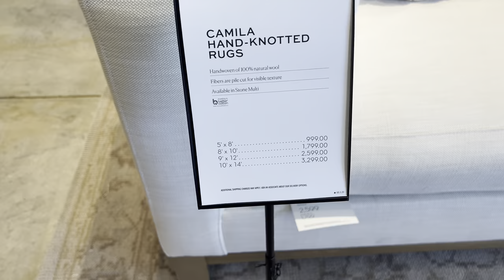Pottery Barn 2023 New Elegant Summer Decor